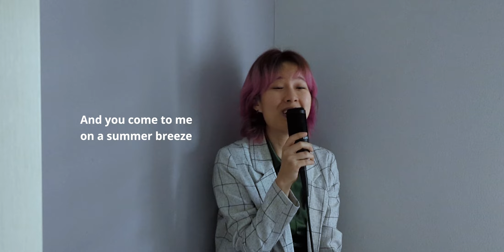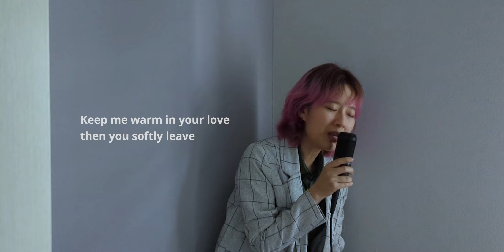How Deep is Your Love | Bee Gees | Cover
Hi again. Haha this song is kinda hard to sing, but I love this song and I had fun. Okay bye.

Karaoke credit
ACOUSTIOKE